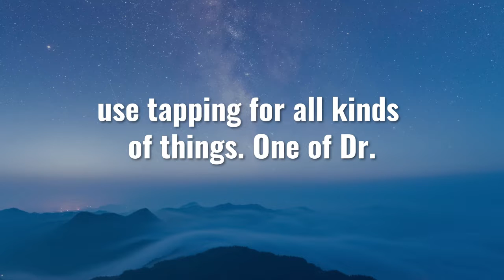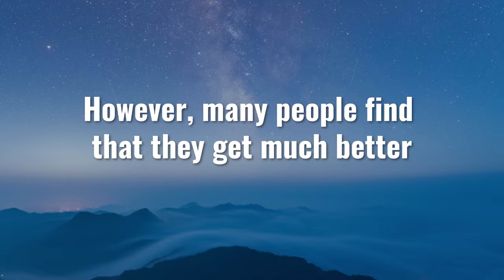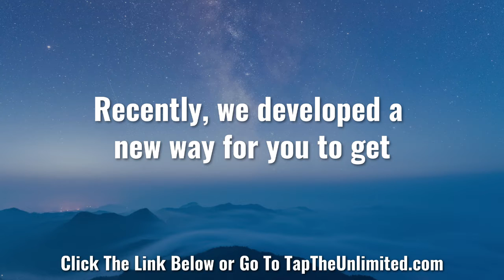Can EFT and TFT Tapping Help With Nervousness? Watch This!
Can EFT and TFT Tapping Help With Nervousness?

Is It A Natural Solution That Works?

Would you like to find a simple and effective way to help with nervousness & more?

Sincerely,
Jared James

5 Minute Tapping Pattern Algorithm For Nervousness
Does EFT Tapping Work For Nervousness?
Tapping For Nervousness  - Will It Help?
What Do You Say When You Tap For Nervousness?
How Do I Tap Off Nervousness?
How Do I Tap Away Nervousness?
eft tapping video for nervousness
Thought Field Therapy Nervousness Tapping Points Algorithm
Thought Field Therapy Tapping Points for Nervousness
thought field therapy nervousness algorithm
what is the tapping technique for nervousness
tft tapping for nervousness
eft tapping for nervousness
does eft work for nervousness
eft for nervousness youtube
tft for nervousness youtube
eft phrases for nervousness
what to say in your eft script for nervousness
eft for nervousness script
eft for nervousness
eft nervousness script
5 minute tapping for nervousness
tapping for nervousness
eft tapping nervousness